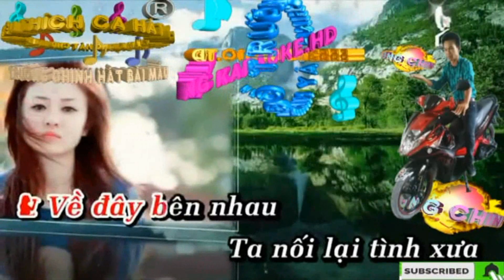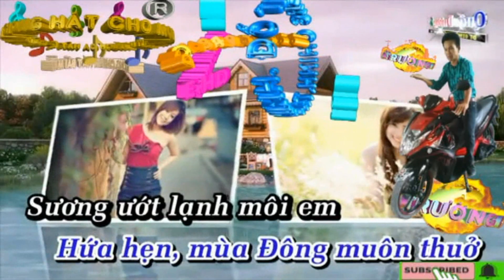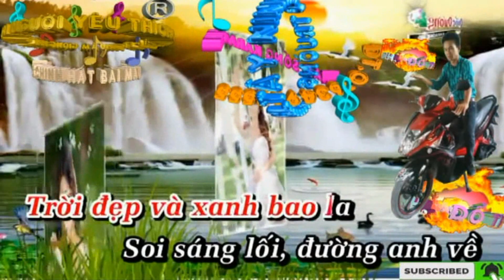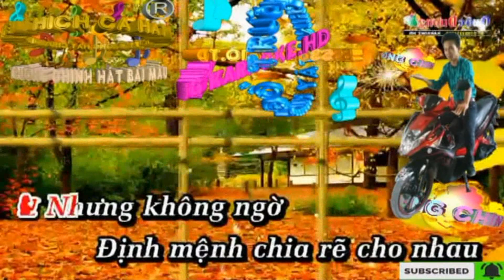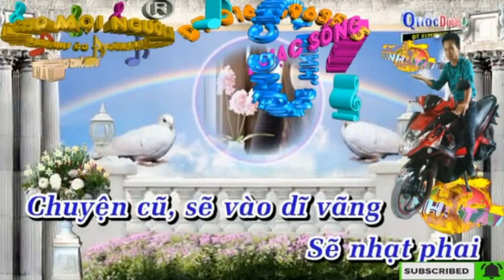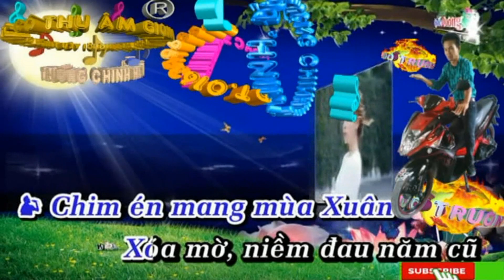Nối Lại Tình Xưa. (Trường Chinh Mời Bạn Nữ)